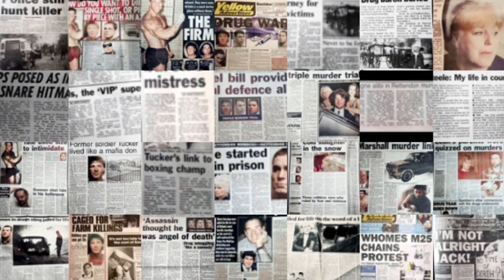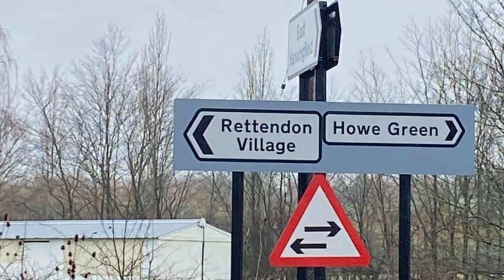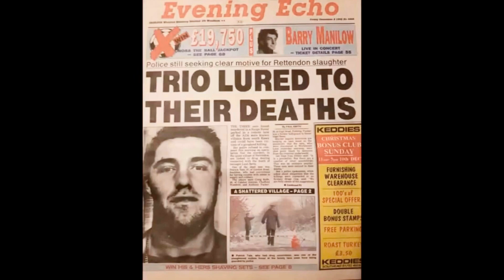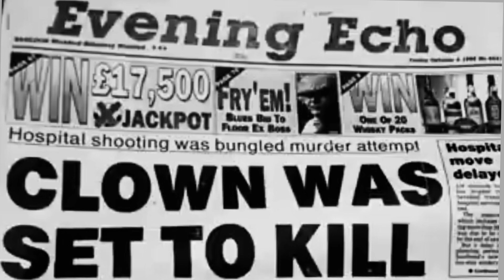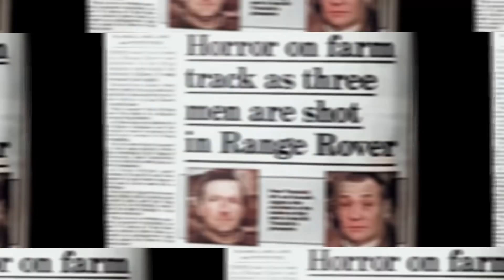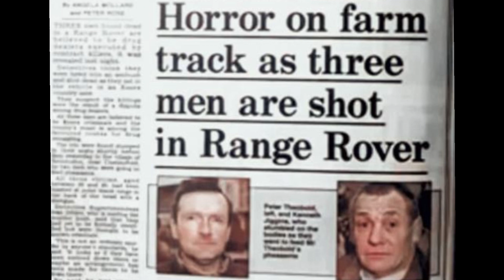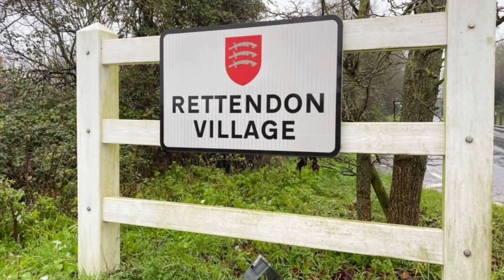The Essex Boys Case - The Farmers Reactions